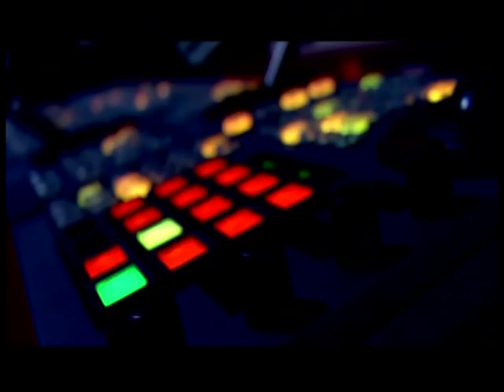CULTURAL & SOCIAL ACTIVIST OF BANGLADESH IN KOKTRIPURA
KOKTRIPURA WELCOME GUEST OF OUR NEIGHBOURING COUNTRY(BANGLADESH) .